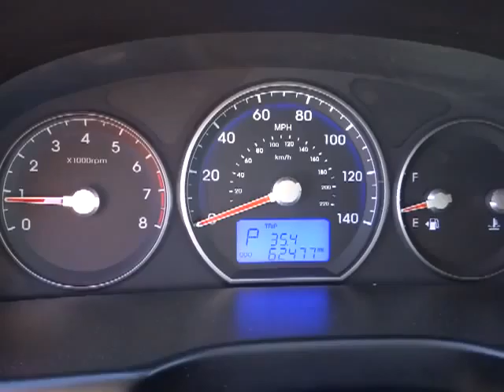2011 Hyundai Santa Fe Reno, Carson City, Northern Nevada, Sacramento, Roseville Reno NV BG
2011 Hyundai Santa Fe  - Stock#: BG055633 - VIN#: 5XYZGDAB5BG055633

EPA 25 MPG Hwy/20 MPG City! GLS trim. Auxiliary Audio Input, Bluetooth Connection, CD Player, Satellite Radio, Aluminum Wheels, Head Airbag, All Wheel Drive. CLICK ME!br /br /br /Approx. Original Base Sticker Price: $24,800*. br /br /KEY FEATURES ON THIS HYUNDAI SANTA FEbr /All Wheel Drive, Satellite Radio, Auxiliary Audio Input, Bluetooth Connection, CD Player, Aluminum Wheels MP3 Player, Privacy Glass, Keyless Entry, Steering Wheel Audio Controls, Heated Mirrors. br /br /HYUNDAI SANTA FE: BEST IN CLASSbr /One way Hyundai is muscling its way onto the shopping lists of long-time Toyota and Honda buyers is by offering a long list of standard features on its vehicles. The 2012 Santa Fe's long list of standards is enough to cause many to switch loyalties. -- Kelley Blue Book Great Gas Mileage: 25 MPG Hwy. br /br /VISIT US TODAYbr /Lithia Hyundai of Reno sells new and used cars, trucks and SUVs near Sparks and Sun Valley, Nevada. We offer financing options and incentives for all Nevada Hyundai customers. Conveniently accessible from I-580, we are located at 2620 Kietzke in Reno. Only a few minutes from Sparks and Sun Valley, our sales department is open Monday through Saturday until 8:00 PM and Sundays until 6:00 PM to serve you. Fuel economy calculations based on original manufacturer data for trim engine configuration. Please confirm the accuracy of the included equipment by calling us prior to purchase. br /